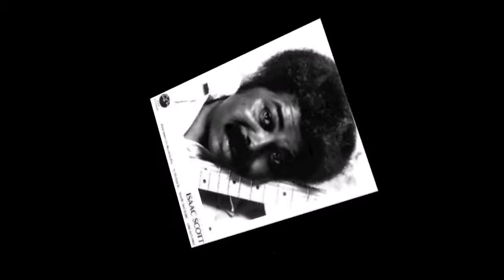Isaac Scott ~ ''Rocking Chair Blues'' Live 1999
Modern Electric Blues 1999
Live